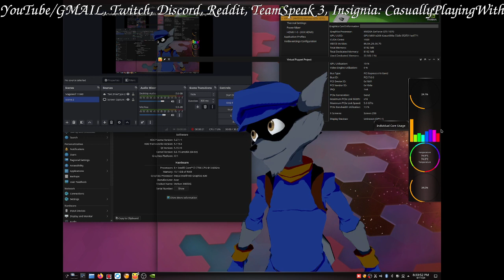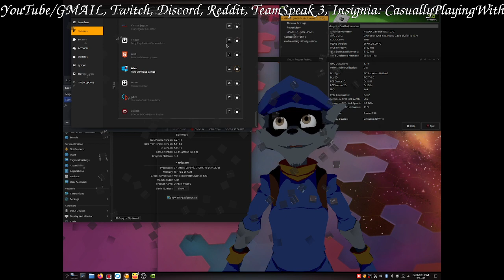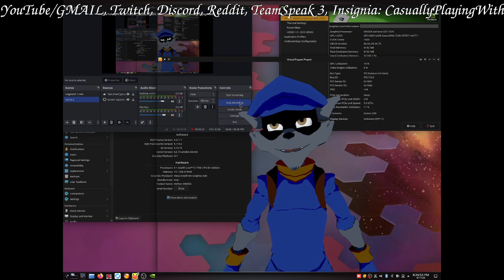CPW: Goodbye Microshaft Windblows, hello Linux!!! and a new Vtube character!